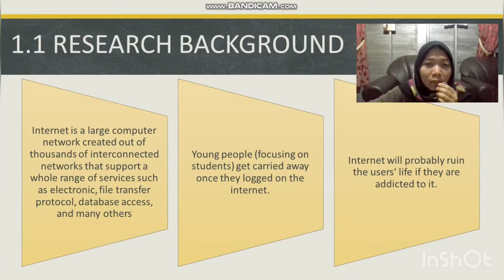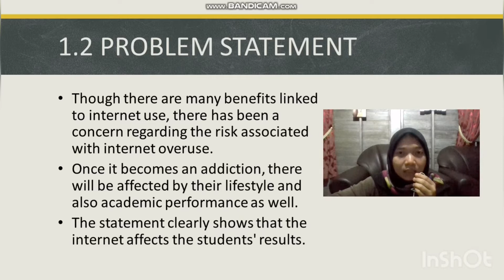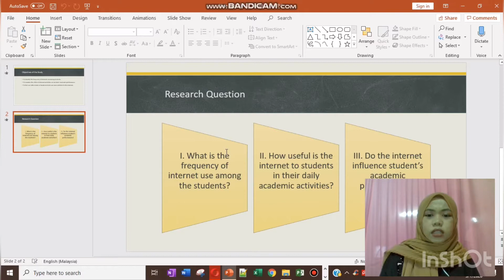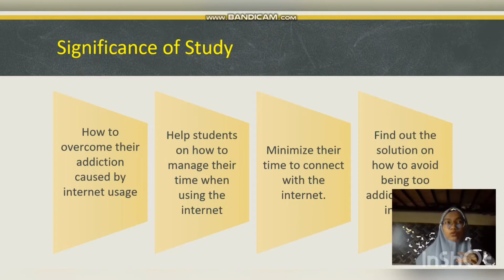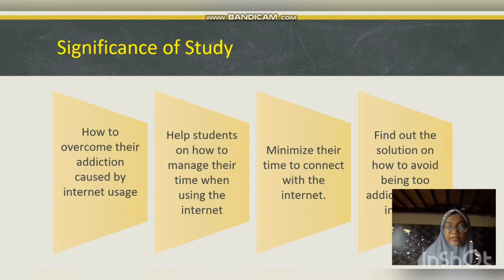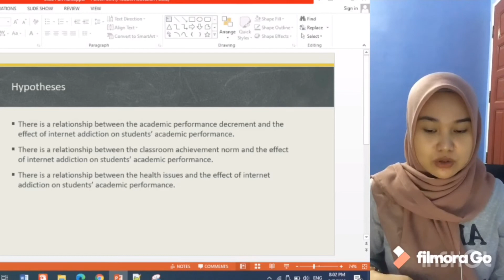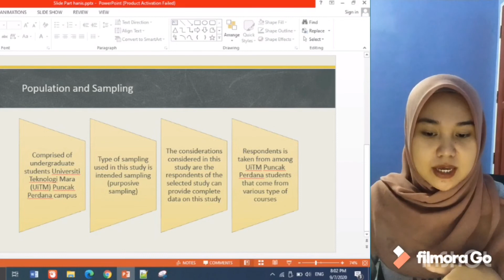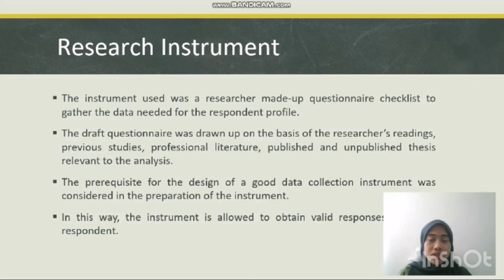IMC651 - EFFECT OF INTERNET ADDICTION ON STUDENTS’ ACADEMIC PERFORMANCE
NURDIYANA BINTI MOHAMMAD JASNI (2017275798)
NURUL HANIS BINTI HAMID (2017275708)
NOR UMI JANNAH MOHD JAAFAR (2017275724)
AIN NUR ASHURA BINTI MOHD ZAMRI (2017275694)
ANIS RAIHANA BINTI ABD KADIR (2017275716)